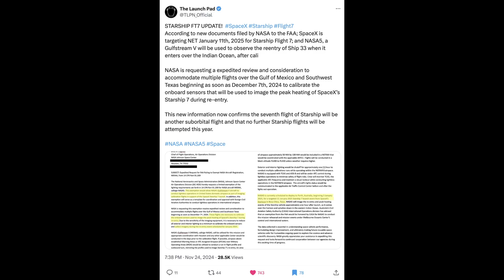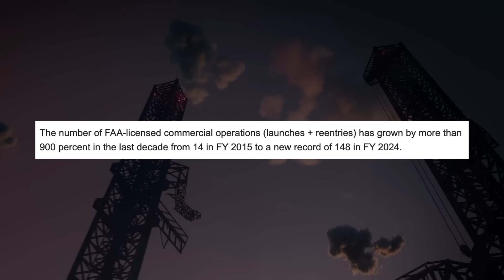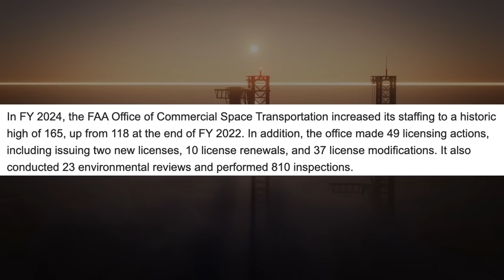Starship Flight 7 Date Leaked From New NASA Documents